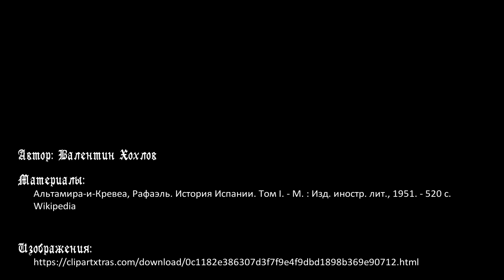История Испании №11 - Политическая и правовая система Астурии, Леона и Кастилии в VIII-XIII веках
Цикл передач об истории Иберийского полуострова. В этом выпуске говорим о политической и правовой системе Астурии, затем Леона и Кастилии. В целом, до XI века в королевствах развивается система феодального права. С XI века начинается формирование новой публичной администрации (мэринос, аделантадо). Система права основывается на фуэрос - это и королевские хартии, и сборники местных правовых обычаев. В фундаменте системы лежит Фуэро Хузго - это и есть Вестготская правда. С 1188 года в Леоне созываются кортесы, законосовещательный орган с представительством городских общин. Судебную власть осуществляли как королевские судьи, так и местные (алькальды).

Таймкоды:
00:00 Вступление
01:49 Юрисдикции, особенности феодального права
07:20 Публичная администрация, чиновники - мэринос, аделантадо
12:16 Законодательная власть, соборы в Овиедо, Леоне, Нахере
15:21 Кортесы, их формирование и полномочия
20:23 Законодательство - фуэрос, Фуэро Хузго
23:37 Судебная власть
25:54 Система наказаний